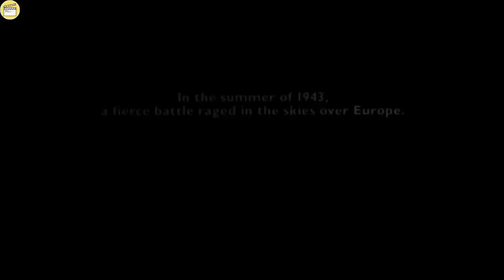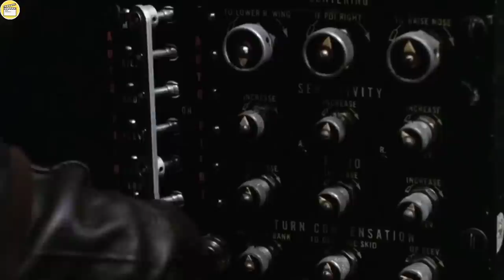Shock As Young Crew Of Bomber Plane Pilots Discovers Their Target Is Heavily Guarded